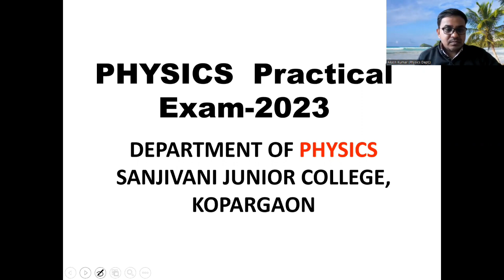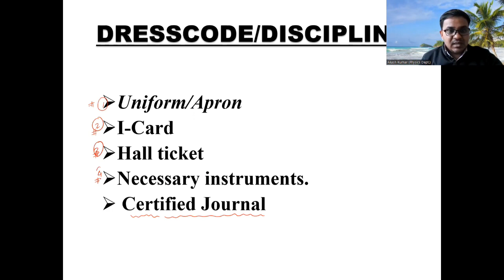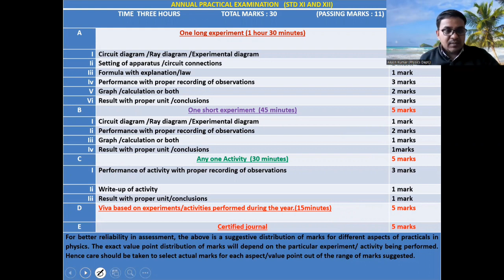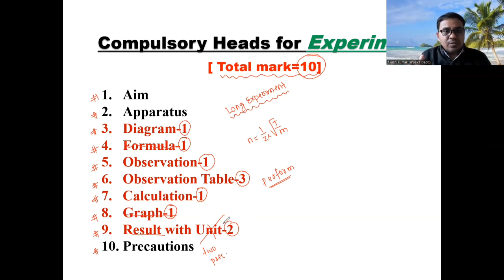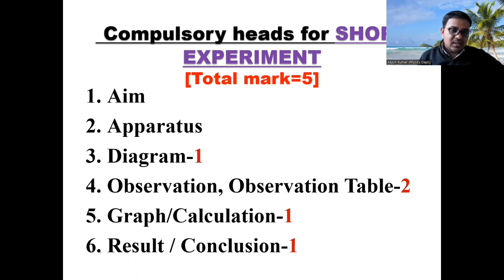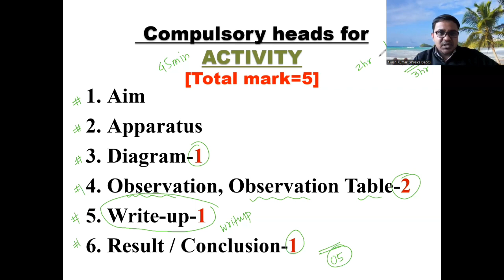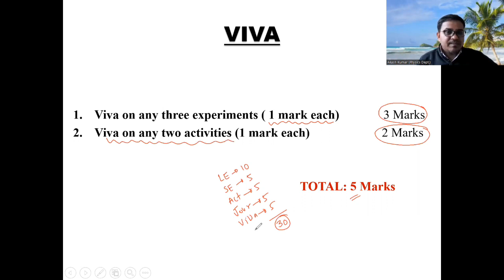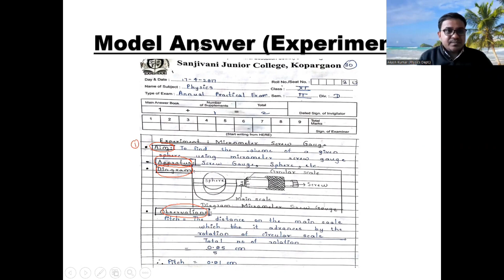Physics HSC Board Practical Exam-2024 II How to write paper|| Distribution of marks ||Paper Pattern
Watch complete video to get an idea how to write practical paper. How to perform and what to write in the paper to score maximum marks

HOW TO WRITE PHYSICS HSC PRACTICAL EXAMINATION
Solution of Experiment as per board slip